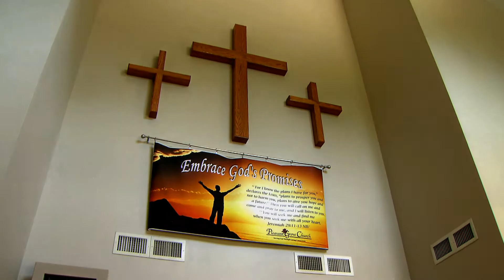Baby House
Save A Child 2017 - This has been a special year for the children in Kaihura, Jane’s home village. A new baby house was constructed as the result of a generous donation by at Triangle Family. The babies and there caregivers have moved in. Pleasant Grove Church raised the funds for furniture and supplies. Paige was on the ground in Kaihura when it all happened. Partner with us to make a difference by donating Every dollar counts and makes a difference.